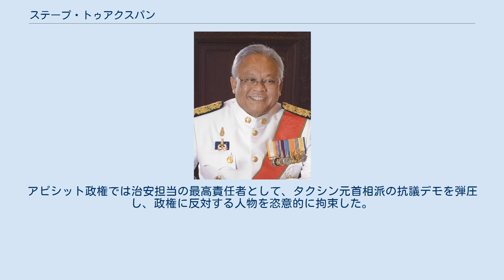ステープ・トゥアクスパン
ステープ・トゥアクスパン（タイ語: สุเทพ เทือกสุบรรณ、英語: Suthep Thaugsuban、1949年7月7日 - ）は、タイ王国の政治家。
元副首相、人民代表院（下院）議員（10期）。
 1949年生まれ。
タイ南部のスラートターニー県出身。
チェンマイ大学政治学部を卒業後、アメリカに留学し、ミドルテネシー州立大学で政治学修士を取得した。
帰国後、村長（ガムナン）であった父親の後継候補として、26歳のときに村長選に出馬し当選した。
 1979年、下院選にタイ民主党から立候補し初当選した。
その後、下院選に9回連続当選し、農相（1986年-1988年､1992年-1994年）、運輸相（1997年-2000年）などを歴任する｡2005年から民主党幹事長に就任し、2011年まで務めた。
2008年からアピシット・ウェーチャチーワ政権で、治安担当の副首相に就任した。
 アピシット政権では、国内の政治的混乱による国民の不満を外にそらすため、強烈な国粋主義・民族主義にもとづく露骨な強硬外交を掲げ、2011年に領土問題を抱えるカンボジアの攻撃を強行し、住民を巻き込んだ武力紛争を引き起こした。
この紛争により、双方の兵士や住民ら30人近くが死亡し、100人以上が負傷した。
 また、政権への批判は国王への反逆とみなし、国家警察や国軍などを動員して厳重な統制を行った。
 2010年5月19日、同年3月よりバンコク都内において、総選挙の実施を求めるデモを展開していたタクシン元首相派の反独裁民主戦線（UDD）の市民デモ隊に対し、治安担当の最高責任者として国軍を投入する武力鎮圧を指揮た。
この一連の衝突で、ロイター通信の村本博之カメラマンを含む一般市民90人以上が死亡し、2000人以上が負傷した（暗黒の土曜日事件）。
 検察当局は、ステープが治安部隊に実弾使用を許可したとして、2013年10月28日、殺人罪などで起訴した。
 2013年11月、ステープは下院議員や党の役職を辞職し、タクシン元首相派のインラック首相の退陣を求め、反タクシン派政権の樹立を狙う暴力的な反政府デモを開始し、武装デモ隊を率いる民主党人民民主改革委員会（略称PDRC）の委員長（リーダー）を務めている。
そのため、裁判所は国王や国家への反逆容疑で、ステープの逮捕状を出した。
このデモにより、政府機関の職員が他の場所で業務を行ったり、大学やバンコク日本人学校などの教育機関が臨時休校になるなどの影響が出ている。
 2014年5月23日、軍によるクーデターにより身柄を拘束された。
その後、7月16日に故郷のスラートターニー県の仏教寺院で出家したが、翌2017年7月に還俗し、財団設立を発表。
ステープ側は軍政に改革を平和的に訴えていく財団であり、デモ活動などはしないと主張したが、軍政のプラユット・チャンオチャ首相は「問題を起こさないよう忠告する」と表明するなど、警戒感を強めている。
 2018年1月24日、2013年のタイ反政府デモの件でテロ罪や国家反逆罪で起訴される。
同年6月、Action Coalition for Thailand Partyの初会合に参加し、同党の選挙委員長に就任した。
 議会制民主主義を否定しており、民主党の一党独裁による「人民評議会」や、利益団体の代表による「人民議会」の設置を主張している。
これについて、国際社会からはファシズムであるとの批判の声が上がっているが、「タイでは欧米諸国のように選挙が国民の意見を反映させる最終回答ではない」との持論を展開している。
 反独裁民主戦線など、タクシン元首相派らの民主化勢力には妥協を示さない強硬派として知られる。
アピシット政権では治安担当の最高責任者として、タクシン元首相派の抗議デモを弾圧し、政権に反対する人物を恣意的に拘束した。
 また、過去にも様々な汚職疑惑が浮上しており、1995年、第1次チュワン・リークパイ政権で副財務相を務めた際に、土地改革をめぐり土地を所有しない農家に対する土地証書を富裕な家族に発行したことが発覚した。
このステープの汚職が原因で、チュワン政権が崩壊している。